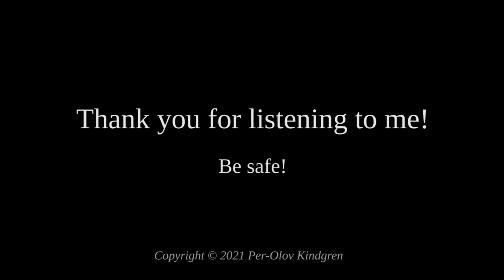Vals Pequeño (Per-Olov Kindgren)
*PERSONAL NOTE:* I would like to clarify that, even if I have 210.000 subscribers and ½ million views every month, I have never monetized my videos. I get some rather annoying comments/emails on how much money I must earn on my videos. Let me be clear: I have earned 0 (zero) cents on my videos. My income has been the sheet music and TABs I provide from my website. Not my videos. So far.
I am, though, seriously considering this option. More and more companies are earning money on some of my videos here and I am tired of it! I hate commercial ads as much as anyone else but I can't see why other should earn money on my videos instead of myself. We'll see what I do in the future... advice is most welcome!  Nuff said. :-) Now to the music:
I heard a piece long ago but unfortunately I can’t remember the title, nor the composer. But I remember some of the harmonies and phrases. Here I try to ‘reconstruct’ that piece but also made it my own composition. If you recognize some of it, I would LOVE to hear from you through my website!
UPDATE: A listener found it! It's a piece by E. Pujol called "Valse Intimo"! And it's surprisingly similar... and yet not...
Love & Peace!
Per-Olov